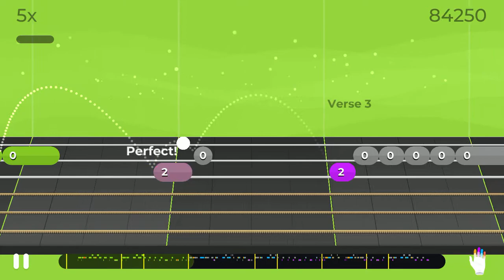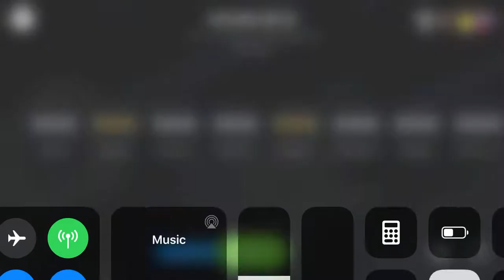Malibu - Miley Cyrurs (Melody) | Yousician